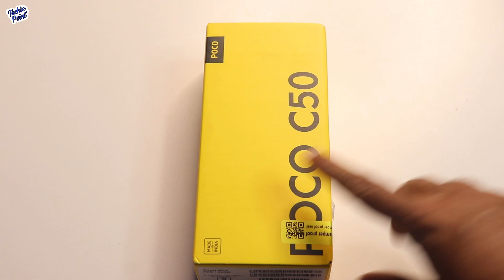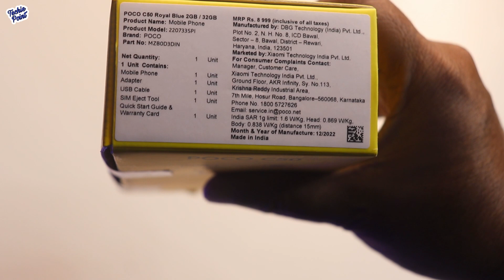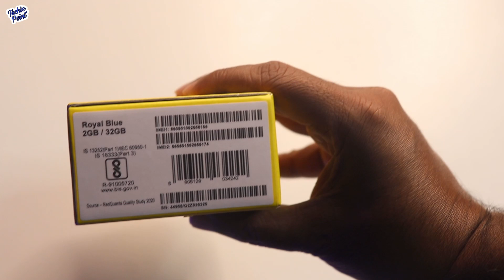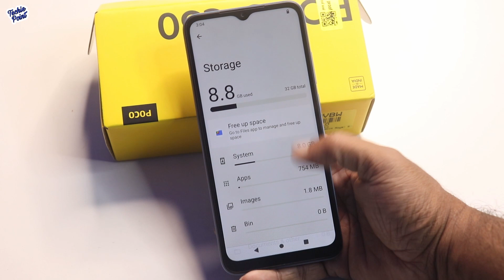POCO C50 Indian Retail Box | Unboxing | Best budget Phone Under 7k ???